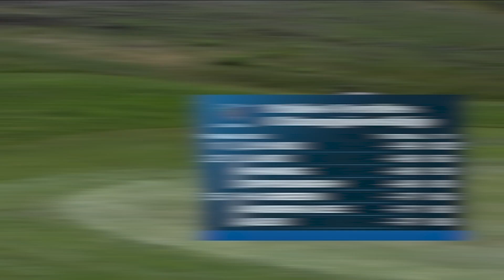The BEST of Ko Jin Young | Everything Golf Fans Didn't Know About This LPGA Queen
The Queen of Golf has an incredible swing and brings the heat to all the competition. Take a deep look into her career and life!